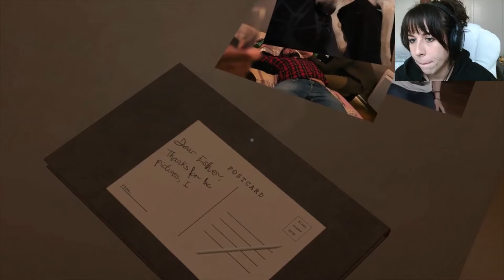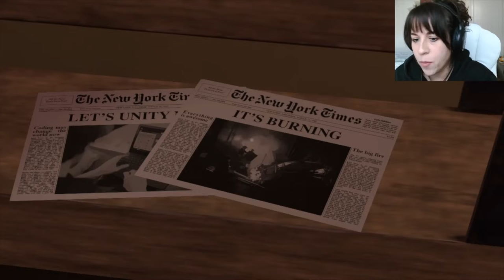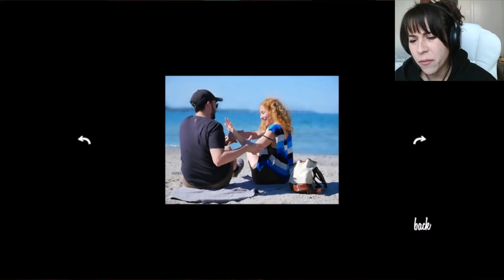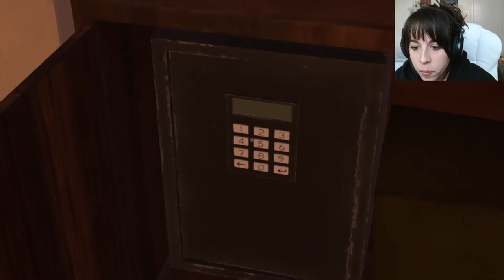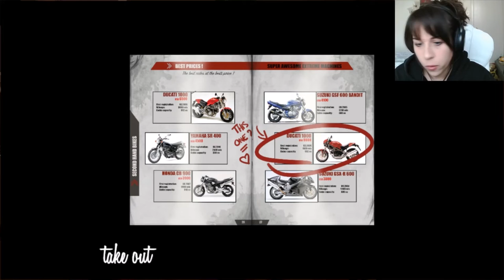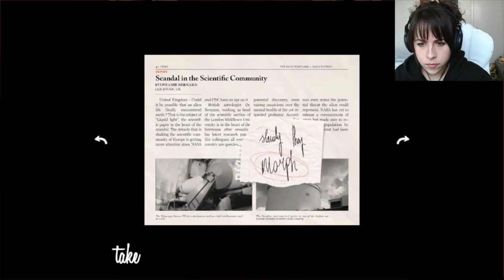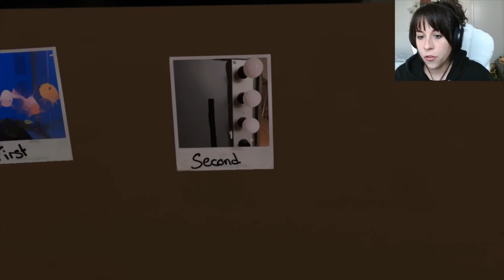Let's Play - Answer Knot | Short Game Play Through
There are a TON of things to read and look at in this short game. I didn't even cover half of the stuff to see in this play through, so I recommend playing it if you wish to see!